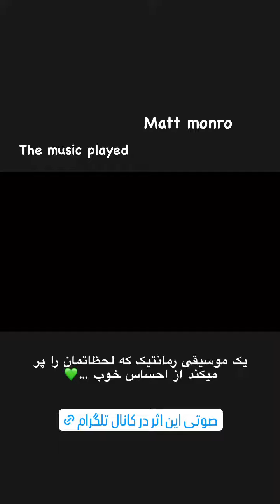24 December 2023